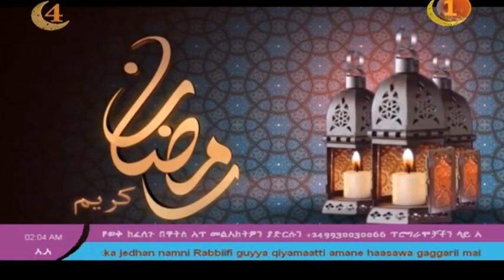አደራ በረመዷን ይህን ከማድረግ ተቆጠቡ ወሳኝ ምክር በኡስታዝ ፉአድ ኸሊፋ